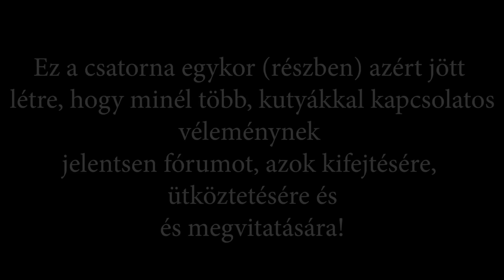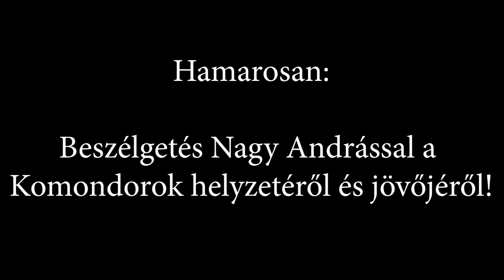Magyar Pásztorkutyák - Kuvasz és Komondor - Bartha László véleménye. DogCast TV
Mi Bartha László véleménye a KOMONDOR-okról és a KUVASZ-okról??
Mik a tapasztalatai a magyar Pásztorkutyákkal kapcsolatban?

Támogasd a csatornát! …és, rendelj egy jó, tesztelt kutyatápot rajtunk keresztül!  Nézz körül webáruházunkban és rendelj annak megfelelően, amire a kutyádnak szüksége van!

A korábbi beszélgetések folytatásaként, a befejező résszel jelenkezünk a DogCast TV és a Kinomad csatorna koprodukciójában, amiben Bartha Lászlóval beszélgetünk majd a pásztorkutyákról (is)! Ez a rész a Komondorokról és a Kuvaszokról szól, amiben BARTHA LÁSZLÓ eddigi tapasztalatait mondja ela magyar pásztorkutya fajtákkal kapcsolatban!

A filmben a Kinomad csatorna (Bartha László) kép- és filmanyagai is felhasználásra kerültek, a Kinomad csatorna engedélyével.
In this video, parts of the films of the Kinomad channel (László Bartha) were used, with the full consent of Kinomad youtube channel.